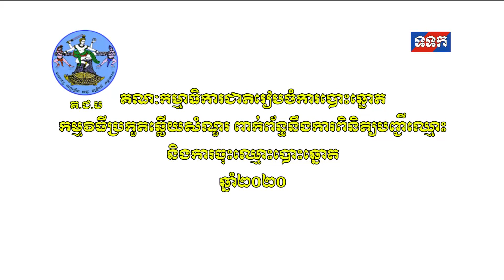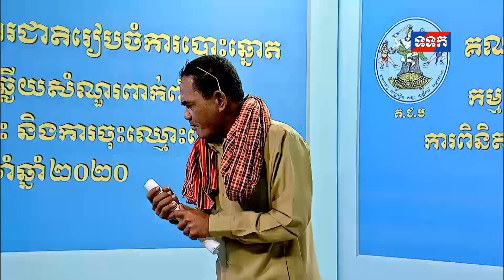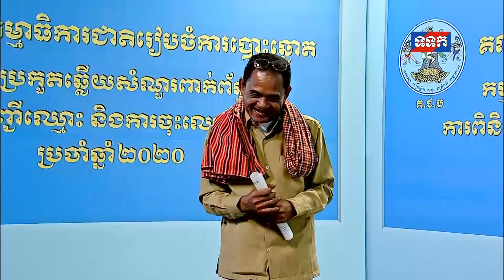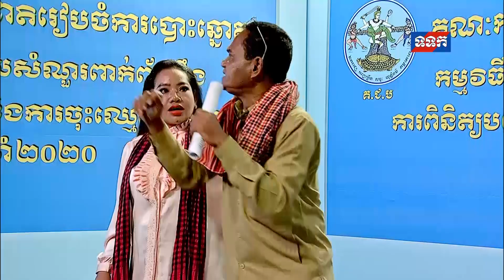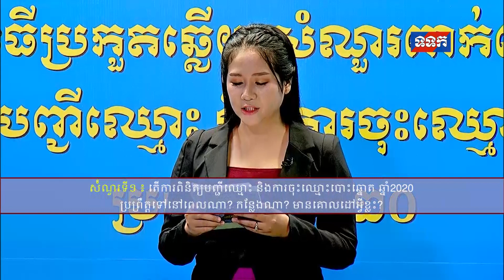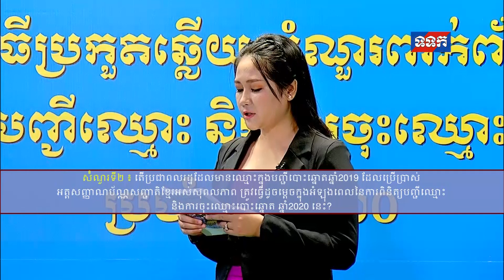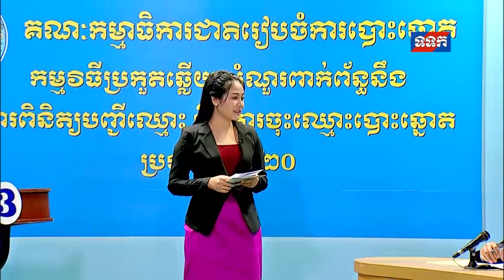កម្មវិធីប្រកួតឆ្លើយសំណួរ ពាក់ព័ន្ធនឹងការពិនិត្យបញ្ជីឈ្មោះ និងការចុះឈ្មោះបោះឆ្នោត ឆ្នាំ២០២០